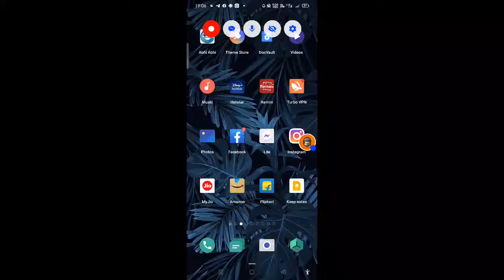Let's play: PUBG MOBILE LITE With Rahul Saini Duo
Watch me play PUBG MOBILE LITE on Nexplay!
Stream now!